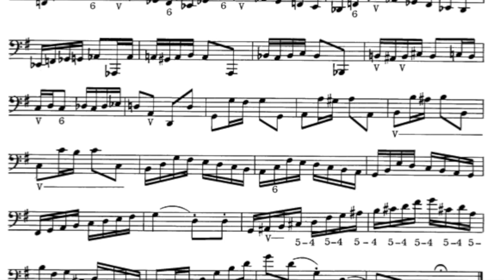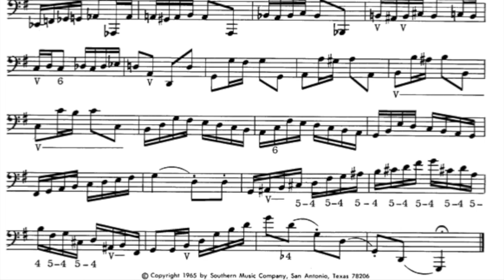2019-2020 TMEA All-State Bass Trombone - Etude 1 'Fast' (Gillis #1)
Reference recording of Etude #1 from Lew Gillis' 20 Etudes for Bass Trombone, also Etude 1 in the 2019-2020 TMEA All-State audition process. Josh Stover, Bass Trombone